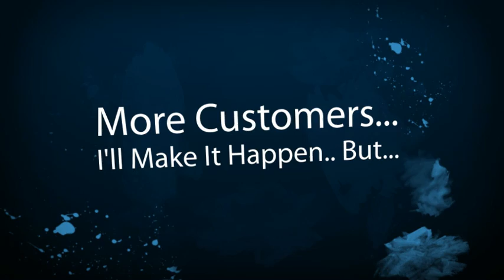Oroville East Limousine Company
Oroville East Limousine Companies, Owners and Business Drivers. New local online placement opportunities are available with the help of SEO, Online Marketing and Video. Get your limousine business video or page seen on the top of search engines. Thats where your potential limousine customers are looking for you. Dont wait until your competition take advantage of this offer. Its time to get more limousine customers